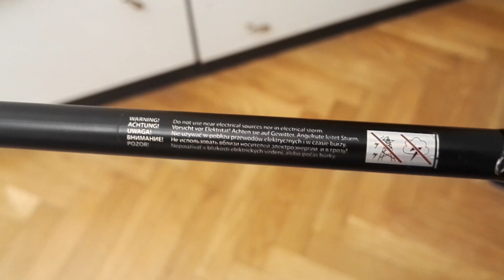Mikado Nihonto Light Lure Spin | WAA 286-270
Zapraszam do oglądania i subskrypcji, aby być na bieżąco z moimi wędkarskimi przygodami!